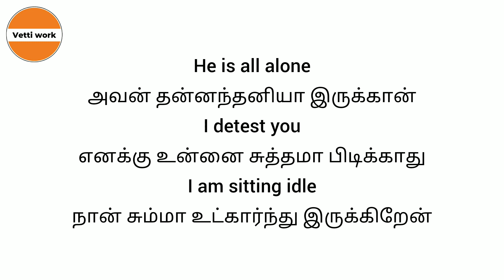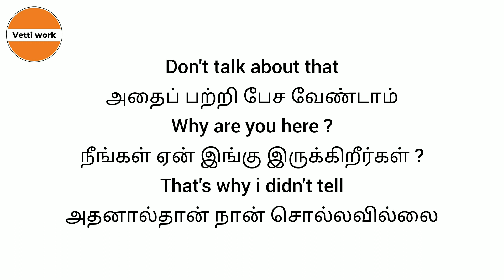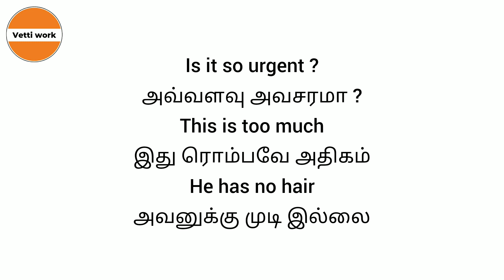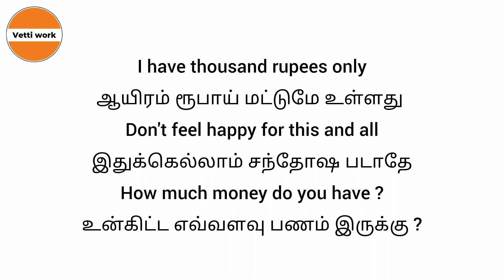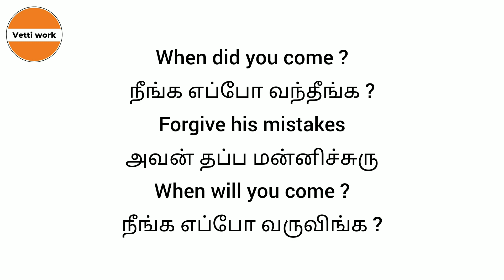Frequently used English sentences